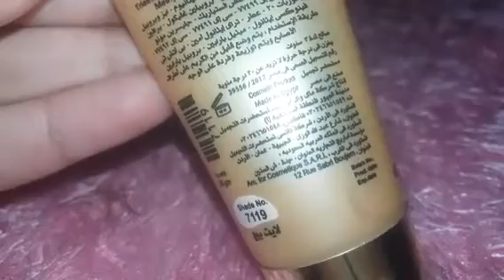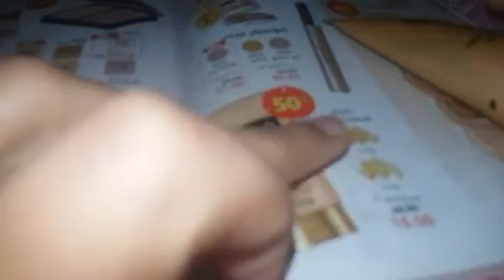ريفيوو.. كريم اساس بيرلى من ماى واى باقل من 15جنيه هل يستحق التجربه فعلا ؟؟تجربتى معه !!